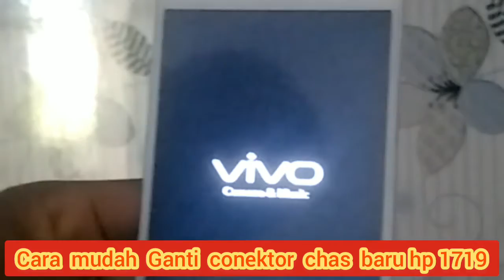CARA MUDAH‼Pasang Conekter Chas Oppo1719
service#hp#caramudah#trik#matitotal#hemat#edisi#penyebabsukmatidakada#cara#servis